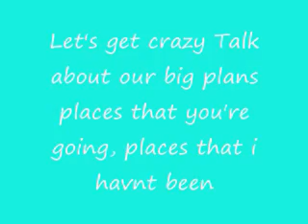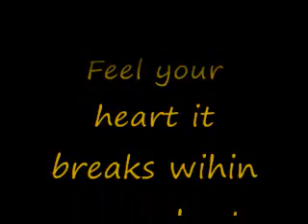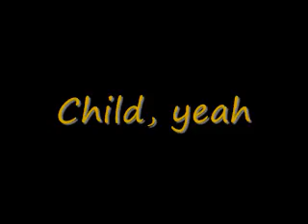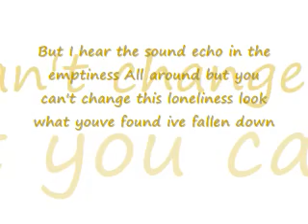Down lyrics - Something Corporate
lyrics to Down by something corporate